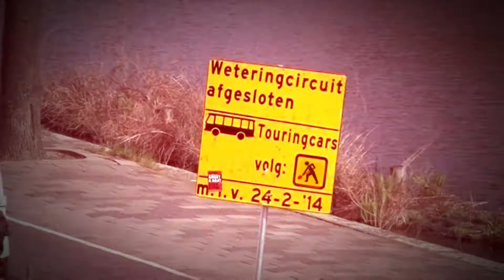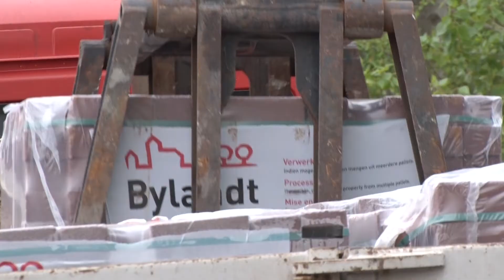Het Verkeer: Dijksgracht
We zijn weer terug op de Dijksgracht. De straat wordt heringericht en de woonboten tussen de Mariniersbrug en de Oosterdoksdoorgang worden aangesloten op een nieuw aan te leggen riool en gasleiding.